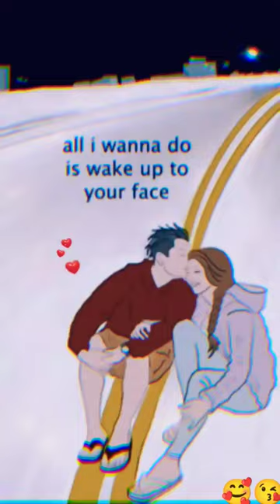all i wanna do is wake up to your face......🥰🥰💞___ME EMON...\\COPY VIDEO __LOVE